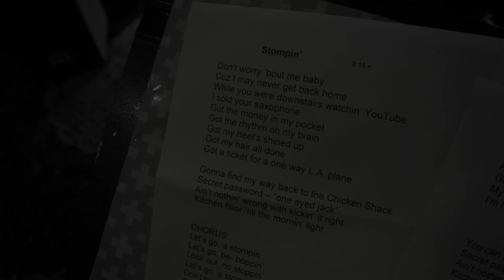Wendy Lands - The Making Of Altitude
Shot / Edited By Kim Zayac for kzent.com

Over her impressive career, singer-songwriter Wendy Lands has earned a reputation as a nuanced performer with a penchant for rich harmonies, sophisticated textures and killer musicianship. Fall 2015 will see the release of her album Altitude, a collection of well crafted and beautifully arranged songs that hit your gut via your heart. Infused with pop, jazz and soul, Wendy’s new collection of story driven songs are filled with vivid characters, intimate tales and heartfelt revelations. Altitude finds her in full command of her trademark vocal prowess, surrounded by a stellar band and superb production.

We acknowledge the financial support of Canada’s private radio broadcasters.